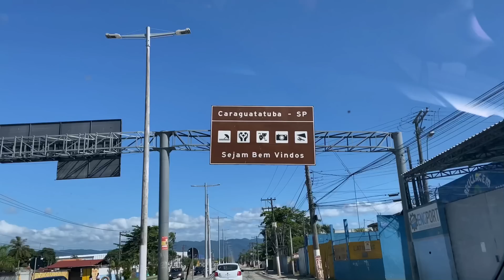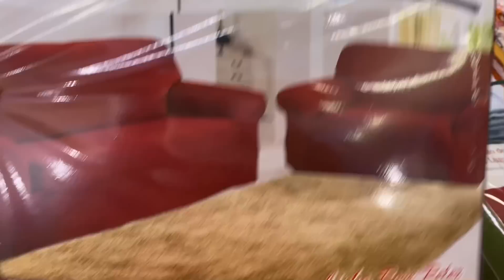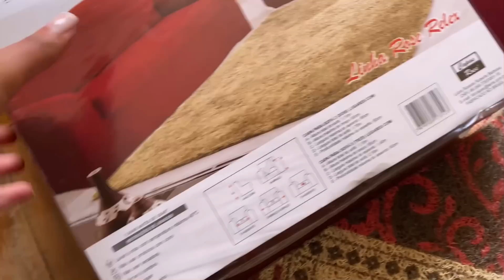ROTINA: passeio em São Sebastião, almoço, mercado, comprinhas, dia de praia… ✨